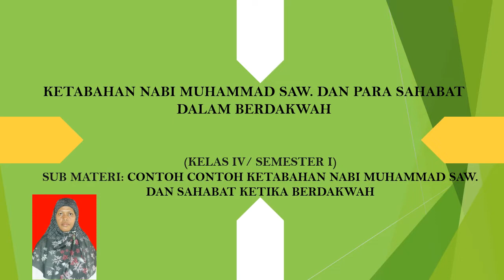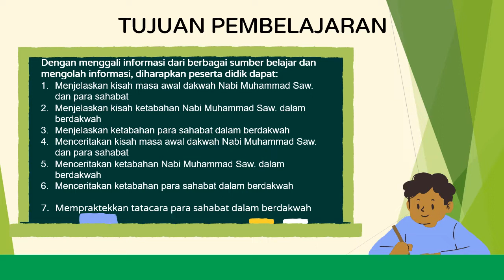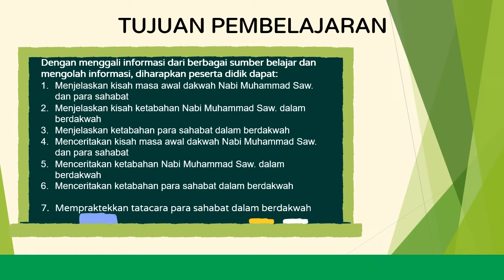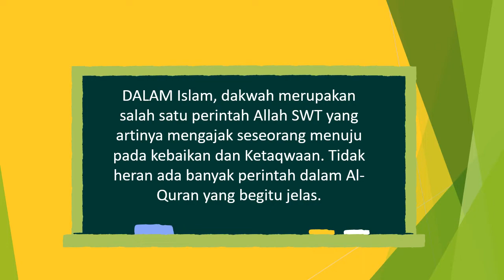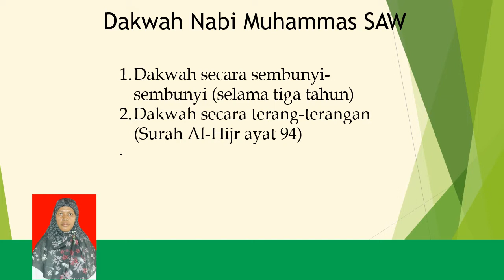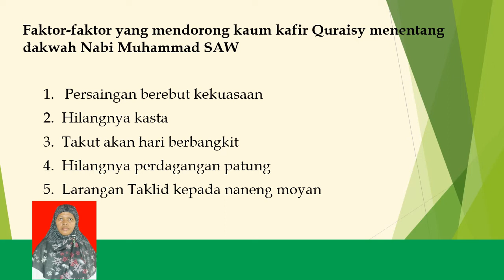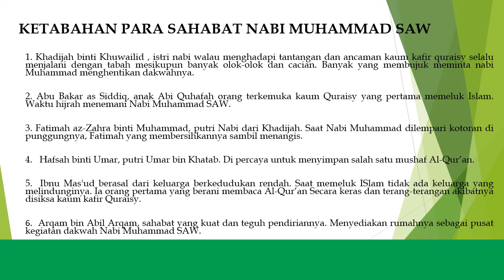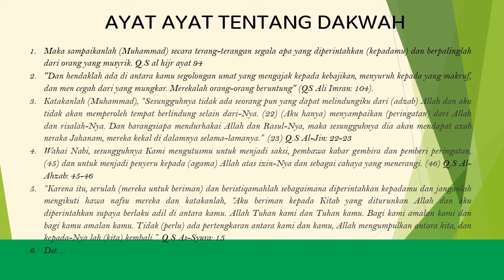TUGAS 9 VIDIO PEMBELAJARAN PPG DALJAB 3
ma'af baru belajr buat vidio pembelajaran mohon kritik dan saran..